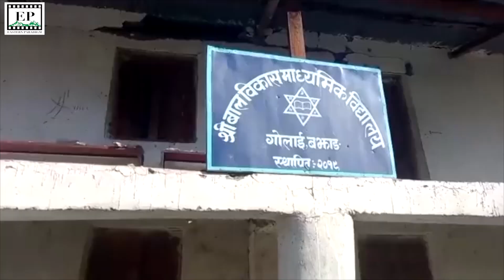Deadly 6.4 magnitude quake hits Nepal's Jajarkot: 128 lives lost || Eastern Paradigm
Uncovering the Seismic Threat: Nepal's 6.4 Magnitude Earthquake Shakes Western Region | Geologists Warn of Accumulated Energy.